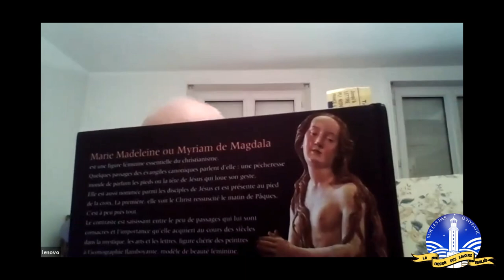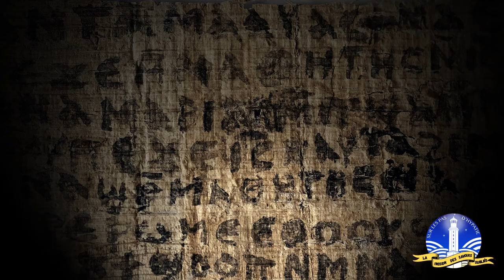La Passion de Marie Madeleine & Michel Deseille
Professeur d’histoire pendant des dizaines d’années, Michel Deseille était spécialisé dans l’histoire des religions et des mentalités. Depuis son plus jeune âge, il s’est intéressé aux histoires mystérieuses comme les continents disparus, les lieux ou monuments étranges comme les pyramides et à des gens aux noms curieux : Cathares, Rose-Croix, Templiers…

"Sur les pas d'Hypatie" est une association culturelle sur Bordeaux. Elle propose des conférences, des sorties culturelles en Aquitaine, des salons et festivals...
Avec l’envie de permettre un éveil de conscience, l’association propose des partages autour des travaux de scientifiques, chercheurs, auteurs, conférenciers ou passionnés, sans aucune discrimination sociale, religieuse…